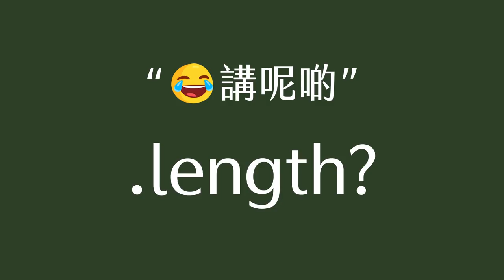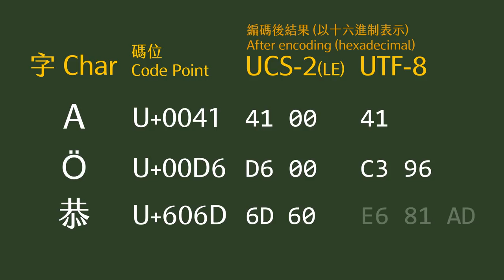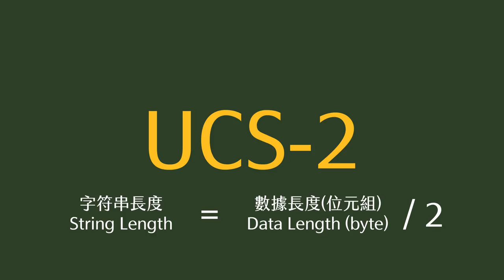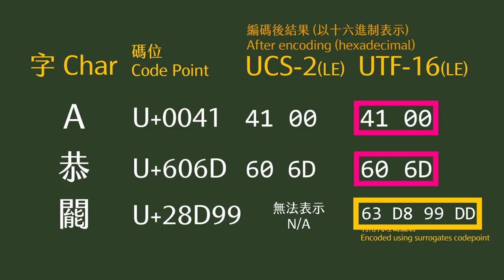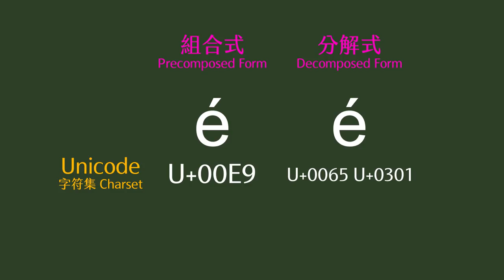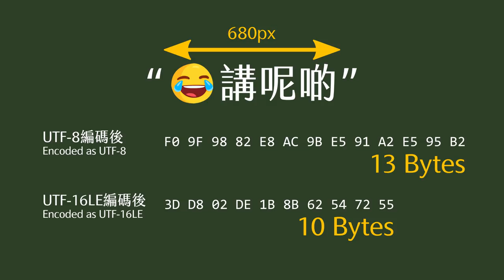Unicode String長度點計你真係知？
俾你一條string，點樣可以知到佢有幾長？
.length()真係得？

Hints: UCS-2, UTF-16, Normalization, NFC, NFD